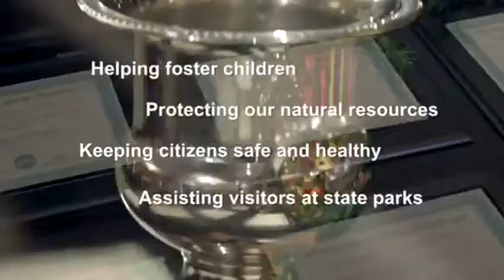TBP Daily Digital 11.9.16